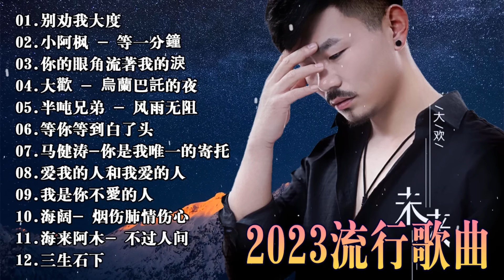2023華語流行歌曲50首💖2023好听的流行歌曲🎶笑天- 等你等到白了头 \ 大欢- 三生石下\ 大壯 - 我們不一樣 \ 小阿枫-别怕我伤心 \ 多想再次牵你的手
2023華語流行歌曲50首💖2023好听的流行歌曲🎶笑天- 等你等到白了头 \ 大欢- 三生石下\ 大壯 - 我們不一樣  \ 小阿枫-别怕我伤心 \ 多想再次牵你的手
2023新歌 & 排行榜歌曲"